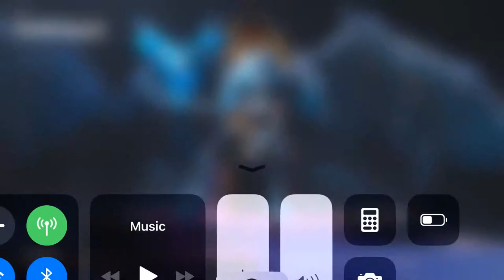Play it it’s a fun game play it now🎮